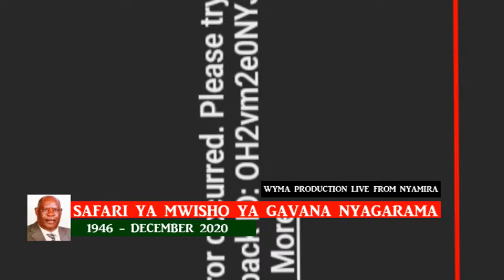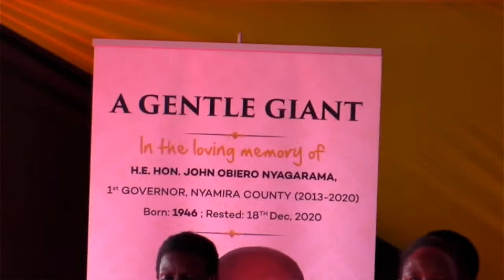Nyagarama's send-off ceremony FULL VIDEO